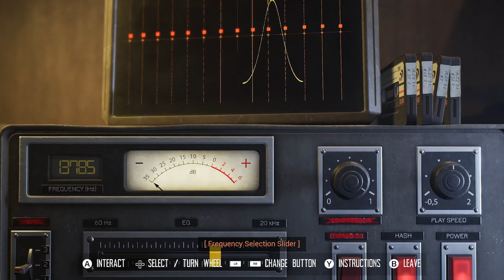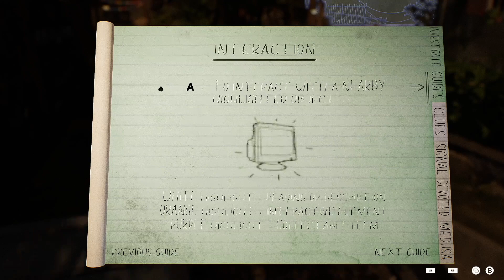Broken Pieces Game Psych Thriller set outside the flow of time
Step outside time and solve mysteries in the atmospheric cult-infested town of Saint Exil, France. Find clues to locate Elise’s missing fiancé by solving Celtic puzzles and listening to lost cassette tapes containing past remnants of lost residents or songs from the licensed soundtrack. Investigate paranormal phenomena with classic Resident Evil-esque fixed-visual angles highlighted by cinematics filmed with a handheld camera.

Explore the scenic French coastal village of Saint-Exil, where Elise and her fiance Pierre recently moved, never expecting the conundrums that await. Discover why everyone in town has vanished and how this once cozy settlement became so sinister. Search for Elise’s missing fiance and uncover the dark history of this once picturesque village.

Encounter obstacles only felled by Elise’s newfound ability to temporarily control the weather. Collect cassette tapes providing insight into the community’s sordid past, a cryptic cult lurking in its underbelly, as well as the only tracks of music filling the deafening silence of frozen time.

Experience a sense of isolation and solitude with an incredibly personal depiction. Along with the lack of background music, cinematics in and out of gameplay were created with hand-held cameras to drive home the sense of isolation. All aspects of game design highlight the fact that Elise is the only human within Saint-Exil.

“After the amazing response on PC earlier this year, we were so thankful console players were willing to wait a bit longer to ensure their versions were just as high-quality,” said Mael Vignaux, Project Lead of Elseware Experience. “Ironically enough, our game about solitude has connected people from all over the world into one large community, which in itself has us reanalyzing our design ethos for future projects. You have all inspired us, thank you, and Happy Halloween!”

Broken Pieces is available now on Playstation 5, Xbox Series X|S, PlayStation 4, Xbox One as well as PC via Steam and Epic Game Store for $29.99 with English and French language support.